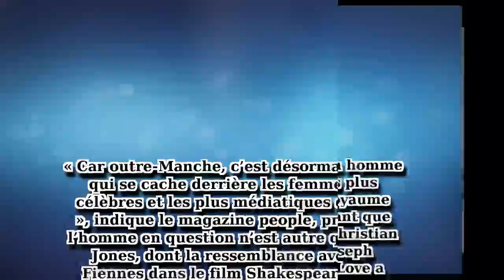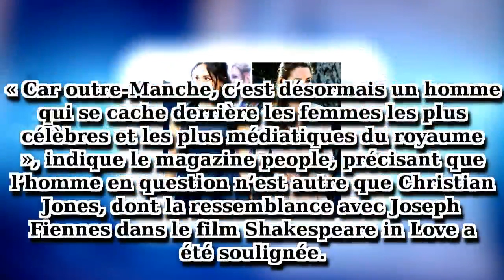Kate Middleton et Meghan Markle sous l’emprise d’un gourou, un bien étrange manège à trois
Si Kate Middleton et Meghan Markle sont d’habitude en froid, cette fois, elles peuvent se réjouir de partager le même homme. Un séducteur qui « les fascine ».